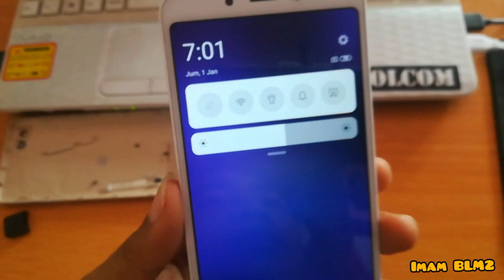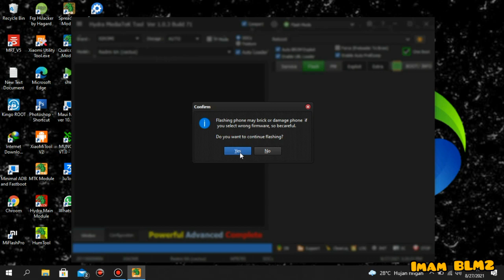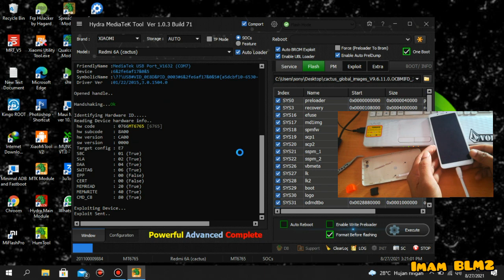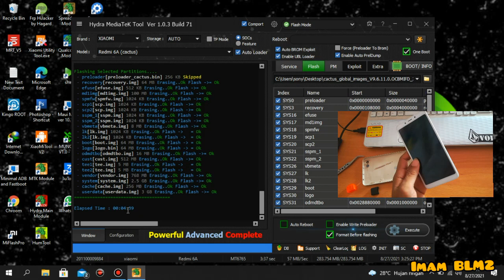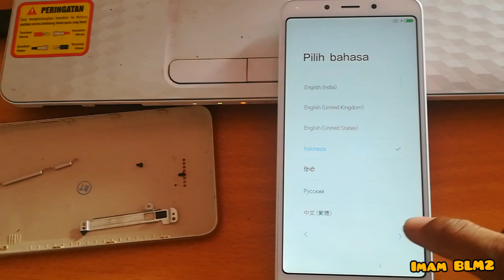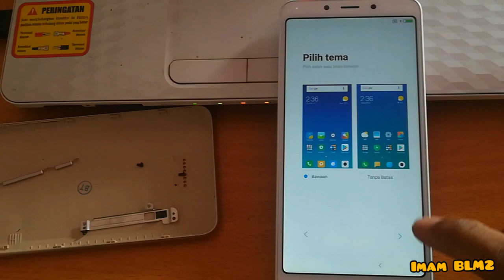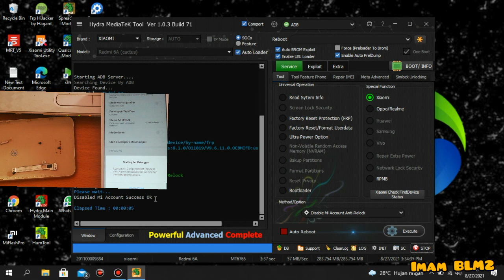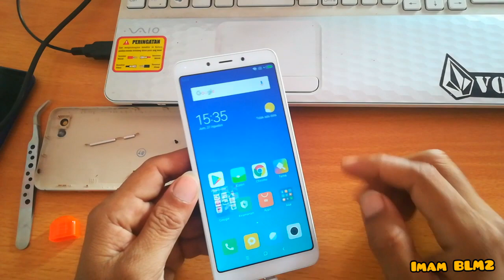Disable Mi Account Redmi 6A Cactus Distributor, Part 2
Semoga tutorial ini membantu untuk teman teman yang mengalami kasus ini, atau yang baru belajar silahkan simak tutorialnya sampai selesai

Dukung channel Imam BLM2 agar semakin berkembang dengan cara